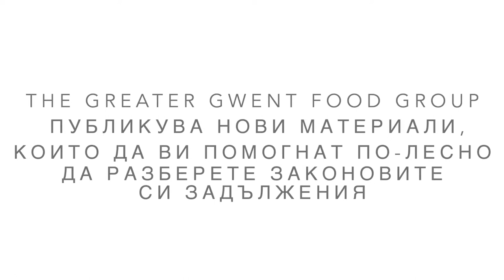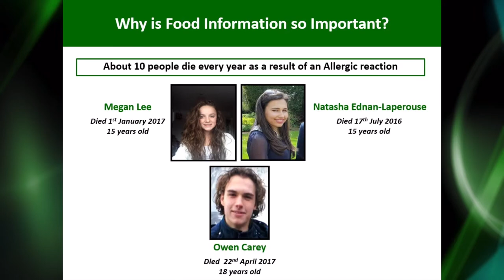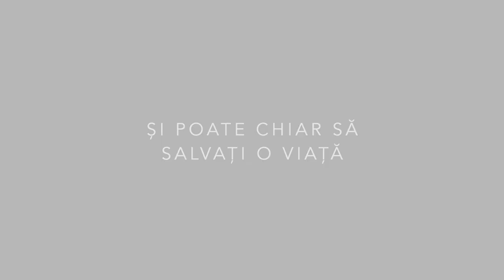Allergen Trailer Bulgarian